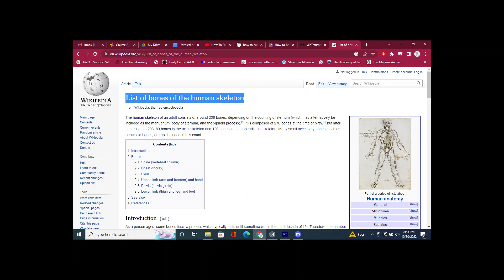Emma Bolden for Portfolio Day 13!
Artist Emma Bolden's introductory video for Portfolio Day 13 at Etobicoke School of the Arts.

Our portfolioday.info website for PD13 will be live for all to explore on November 4th, 2022.  See you there!

The grade 12 works on portfolioday.info will be for sale this May 2022

We are from small high school art/film/photography departments in the suburbs of Toronto Canada.  Powerful communities that work together to create a safe space and positive understanding of the world in order to create and make the most of amazing local, national, and international opportunities.

We are perhaps best known for Portfolio Day, which has generated at time of writing more than $130 Million Dollars CDN in scholarship offers to our grade 12 students in the past 12 years.

Portfolio Day at ESACA may be the largest portfolio event of its kind in history, with up to 150 post-secondary school representatives participating in a day long process where as many as 85 of our schools' grade twelve students install curated solo exhibitions throughout the first floor of our school.  We have had more than four thousand visitors - members of the public, collectors, gallery owners, press, family and friends join us in the evening to see the show, which includes several thousand art works.

Please consider donating and support our small high school art program and our amazing and brave and talented young art students with their portfolio development and art school and art world dreams.  Our annual school art department budget is $7000 with our department being responsible for several hundred students at a time - meaning that we are given about $10 per student per year.  The remainder of our funds are acquired from private donations and we require them to continue.